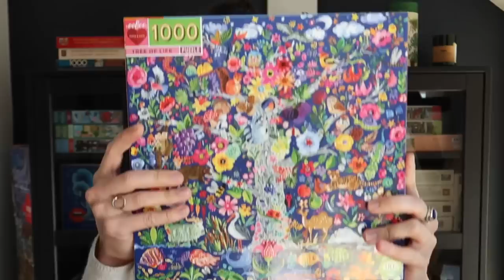Je réponds à vos questions puzzlées #2 (feat. Papayou)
La boutique La Dernière Pièce que j'ai co-créée avec 3 associé.e.s

Qui suis-je, quels sont mes goûts en matière de puzzle, quel matériel j'utilise... Tout est là

Ma puzzlethèque est une combinaison de rangement Ikea, modèle Havsta en brun foncé. Mais elle n'existe malheureusement plus dans ce coloris... Tristesse et désolation.

(on ne parle pas que de puzzle mais on rigole beaucoup et ça, toi même tu sais, c'est important) ;-)